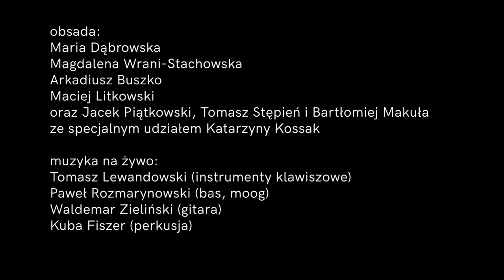Być jak Beata, reż. Magda Miklasz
Być jak Beata

pomysł: Piotr Domalewski
scenariusz: Piotr Domalewski, Żelisław Żelisławski
dramaturgia: Żelisław Żelisławski
reżyseria: Magda Miklasz
aranżacje muzyczne i przygotowanie wokalne: Tomasz Lewandowski
scenografia: Mirek Kaczmarek
kostiumy: Hanka Podraza
wideo: Kamila Paradowska
reżyseria światła: Piotr Nykowski
asystent reżysera: Magdalena Wrani-Stachowska

obsada:
Maria Dąbrowska
Magdalena Wrani-Stachowska
Arkadiusz Buszko
Maciej Litkowski
oraz Jacek Piątkowski, Tomasz Stępień i Bartłomiej Makuła

ze specjalnym udziałem Katarzyny Kossak

muzyka na żywo:
Tomasz Lewandowski (instrumenty klawiszowe)
Paweł Rozmarynowski (bas, moog)
Waldemar Zieliński (gitara)
Kuba Fiszer (perkusja)

premiera: 2 lutego 2019
spektakl trwa: 140 minut

Muzyczne show jakiego jeszcze nie było. Spektakl, który wzruszył i rozbawił do łez samą Beatę Kozidrak. Zachwyt publiczności budzą aranżacje hitów BAJMU i przezabawne kreacje aktorskie, nadające im nowe, często zaskakujące znaczenie. W teatrze wszystko jest możliwe, nawet najbardziej niepozorny emerytowany policjant, zakonnica czy właściciel bistra z kebabem mogą „być jak Beata”. Zapraszamy zwyczajne dziewczyny, estradowe bestie i skromnych wrażliwców, wszystkich – zadowolimy nawet najbardziej wymagających. Jeśli jesteś sobą i spełniasz marzenia, to możesz wszystko – także „być jak Beata”! Przyjdź i się przekonaj.